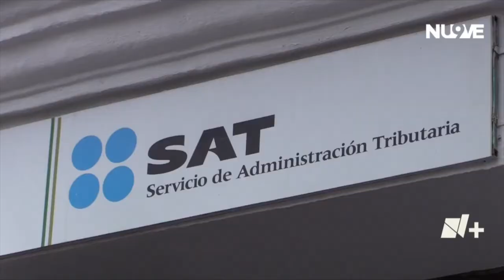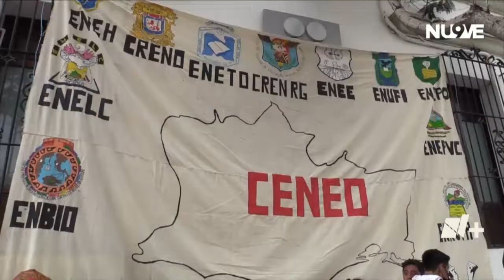Normalistas cerraron oficinas del SAT | Las Noticias Oaxaca -🔴 Noticias en vivo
Protesta | Jóvenes de la Coordinadora Estudiantil Normalista del Estado de Oaxaca, bloquearon las oficinas del SAT ubicadas en la calle García Vigil.

Con información de: Julia Vallarta